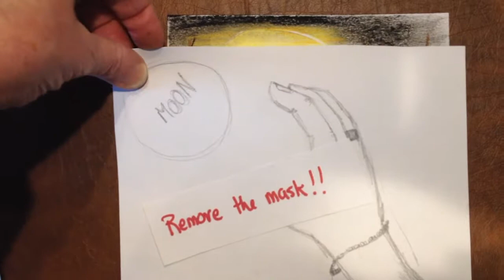Copy of paperslidemoon